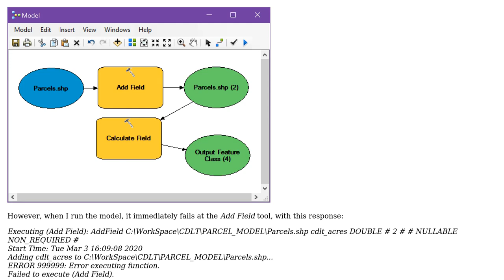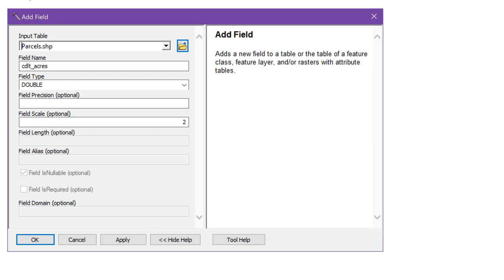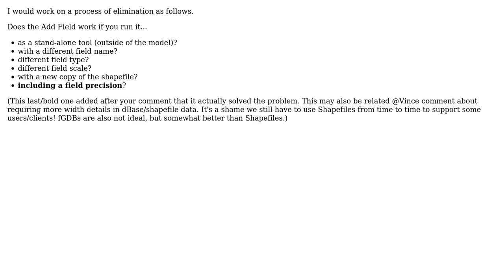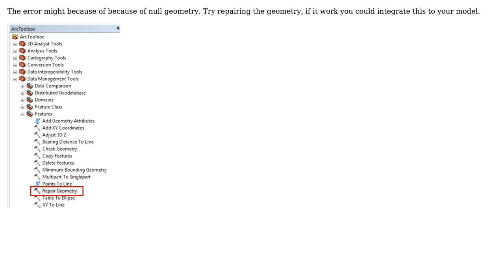GIS: ArcGIS ModelBuilder: cannot Add Field (2 Solutions!!)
GIS: ArcGIS ModelBuilder: cannot Add Field

With thanks & praise to God, and with thanks to the many people who have made this project possible! | Content (except music & images) licensed under CC BY-SA | Music | Images & others | With thanks to user Vince user Stu Smith user Son of a Beach user mapgix and the Stack Exchange Network Trademarks are property of their respective owners. You are responsible for your own actions.